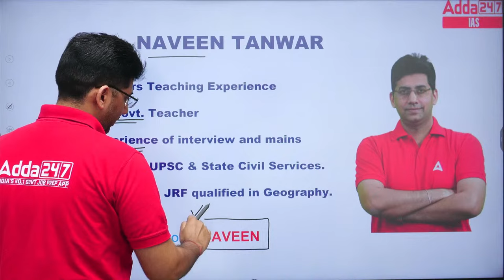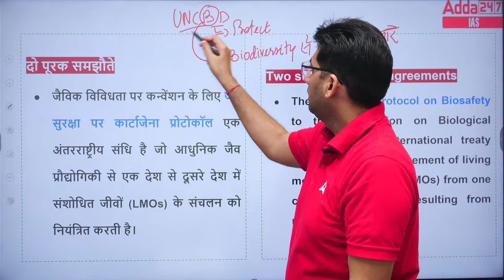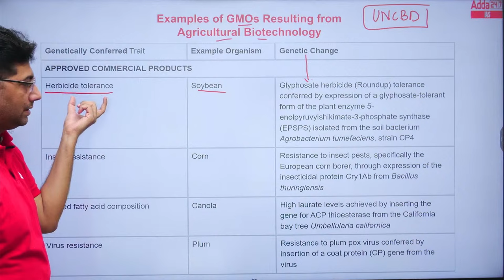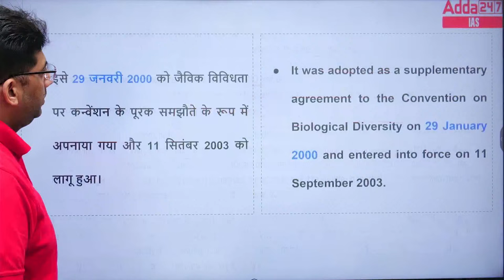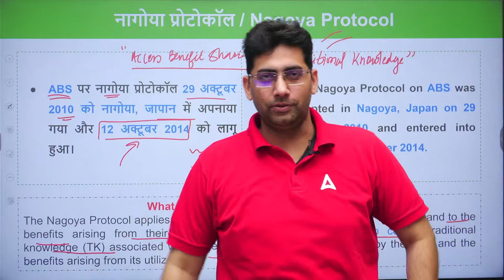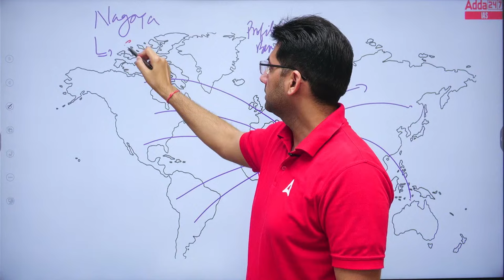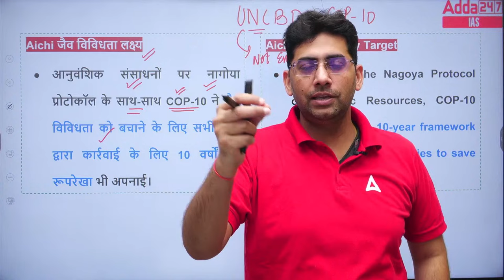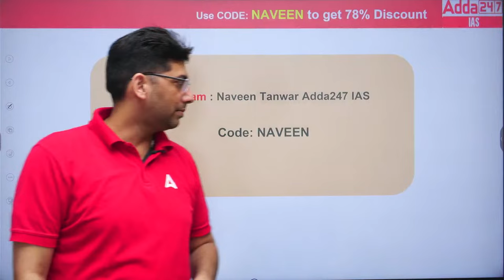Environment & Ecology UPSC Prelims 2024 | संयुक्त राष्ट्र जैव विविधता अभिसमय UNCBD By Naveen Sir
Dive into the dynamic world of estuaries in this UPSC Prelims 2024-25 video! 🌊 Explore the intricate balance between land and sea, where freshwater rivers meet the salty embrace of the ocean, creating unique ecosystems known as estuaries.

Uncover the ecological significance of these transitional zones, where biodiversity thrives amidst constantly changing conditions. From vibrant mangrove forests to diverse marine life, estuaries play a crucial role in sustaining our planet's delicate harmony.

Join us on a visual journey as we decode the environmental nuances and ecological importance of estuaries, essential for UPSC exam aspirants. Gain valuable insights that go beyond textbooks and enhance your understanding of this critical topic.

Prepare to tackle UPSC Prelims 2024-25 with confidence, armed with a comprehensive grasp of estuarine ecosystems. Let's navigate the estuarine intricacies together for a greener, smarter future! 🌿📚

Adda247 UPSC Free Content For UPSC PRELIMS 2024
Free Quizzes, Videos, Notes, Mains Answer Writing, Free Monthly Current Affairs Magazine

1. Learn from the best faculties
2. In-depth analysis
3. Exam planning strategy
4. Best question solution
5. Time management

1. Learn from the best faculties
2. In-depth analysis
3. Exam planning strategy
4. Best question solution
5. Time management